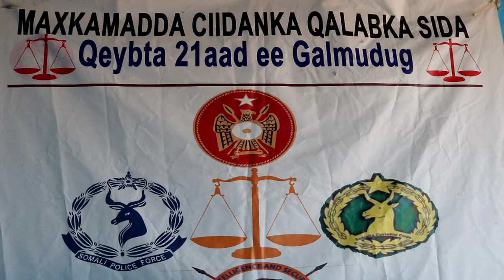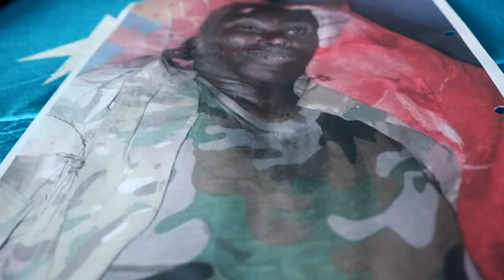Maxkamdda Ciidamada Qalabka sida oo xukun dil ah ku riday Askari dil ka geystay Dhuusamareeb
Maxkamdda Ciidamada Qalabka sida oo xukun dil ah ku riday Askari dil ka Geystay Magaalada Dhuusamareeb